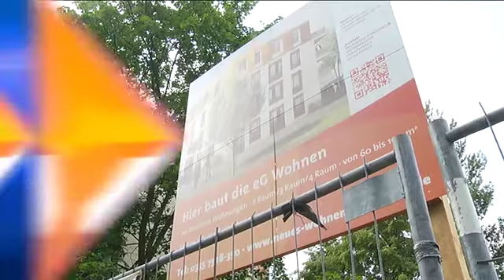Kurznachrichten... - 16.06.2016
-Neubauten der eG Wohnen
-Sportabzeichen im Sportzentrum
-Stellenbörse der Agentur für Arbeit Cottbus